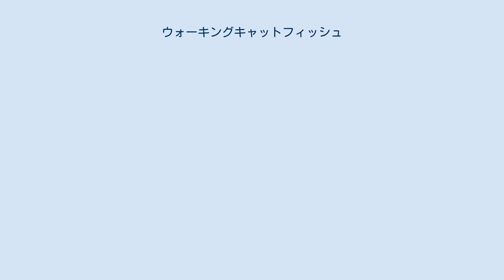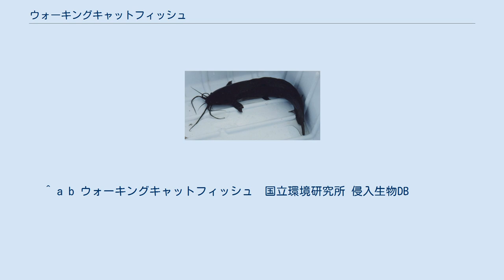ウォーキングキャットフィッシュ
ウォーキングキャットフィッシュ （学名：Clarias batrachus） は、ナマズ目・ヒレナマズ科の魚類の一種。
別名「クララ」。
 東南アジア、インドを原産地とする。
 アメリカ、パプアニューギニア、スラウェシ、フィリピン、台湾、日本（沖縄島）に移入分布する。
 全長55cm。
黒褐色の体に、4対8本のヒゲをもつ。
 池、水田、湖沼、湿地、河川に生息する。
空気呼吸ができるため、雨が降っていれば、地上を這って移動することが可能となる。
昆虫、魚類、甲殻類、貝類、水草などを食べる。
 日本では2000年代に沖縄島で定着が確認された。
 捕食によって在来種の生物相に悪影響を与える恐れがある。
 世界の侵略的外来種ワースト100に選定されている。
日本の外来生物法による指定は要注意外来生物にとどまっており、飼育などへの規制はないものの、野外へ逸出しないように注意する必要がある。
 ^ a b c d 多紀保彦（監修） 財団法人自然環境研究センター（編著）『決定版 日本の外来生物』平凡社、2008年4月21日。
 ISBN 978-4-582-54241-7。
 ^ a b ウォーキングキャットフィッシュ　国立環境研究所 侵入生物DB